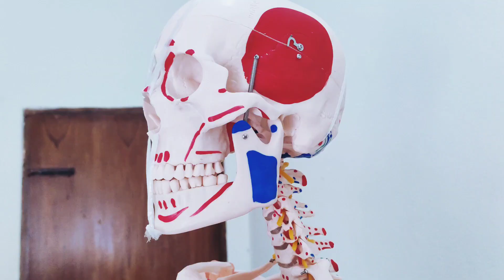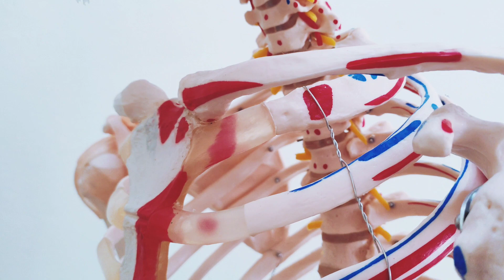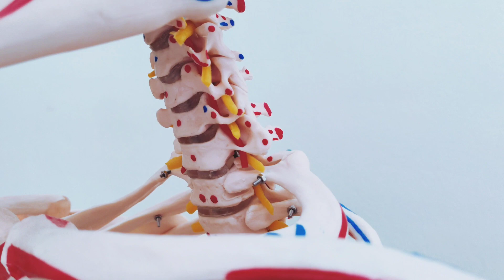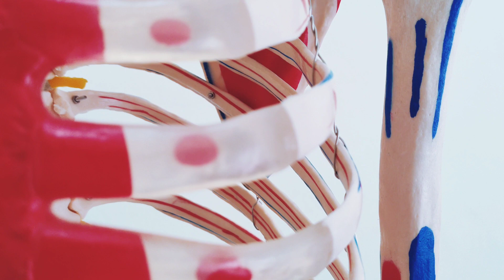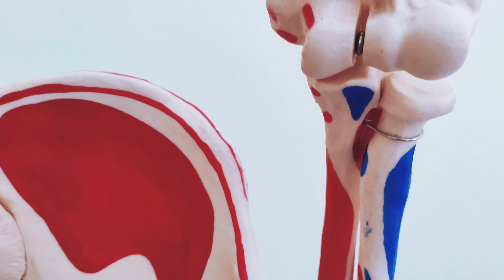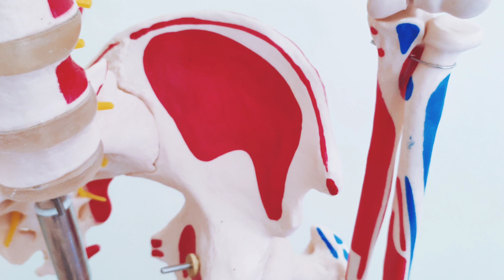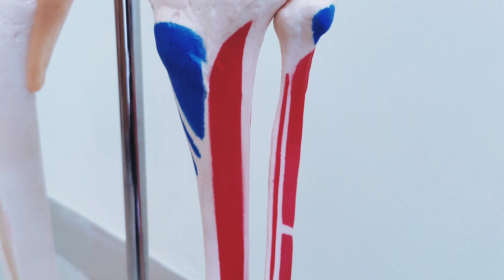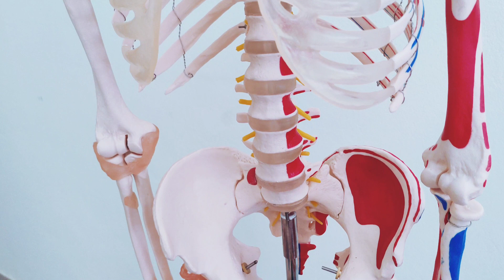Muscles | Important Muscle Attachments with their Nerve Supply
Important Muscle Attachments with their Nerve Supply by Dr.Mashrur Haque